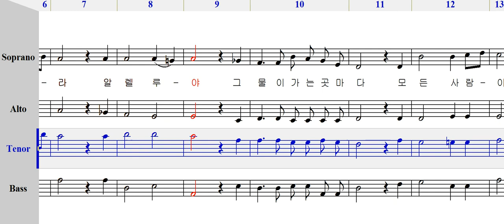테너 - 067 성전 오른편에서 [ 가톨릭성가 4부 파트연습 ]